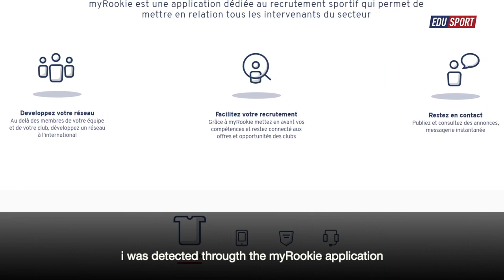ITW Ivan Beau de Loménie for myRookie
🇫🇷| RECRUTEMENT |
Jeune Rookie de 20 ans, @ivan_beau_de_lomenie vient de signer au Angers SCO, grâce à l'application myRookie ! 🏉

Arrivé à l' @edusportacademy_rugby en août 2018 pour suivre un programme d'un an en immersion en Ecosse, avec pratique du rugby à haut niveau tout en suivant une formation intensive d'anglais, il rejoindra dès la saison prochaine le club d'Angers qui évolue actuellement en Fédérale 3.
Nous sommes ravis d'avoir pu accompagner ce jeune talent dans sa mise en relation avec les clubs !
La belle aventure continue pour Ivan et nous lui souhaitons le meilleur pour sa carrière !

Comme ce jeune joueur, vous êtes à la recherche d'un club de rugby ?
Ou vous souhaitez trouver des profils de joueurs tels que le sien pour renforcer votre équipe ?
Ou encore découvrir le programme de formation rugby à l'étranger de l'Edusport Academy ?
Inscrivez-vous sans plus tarder sur l'application !
🇬🇧| RECRUITMENT | Young rookie of 20 years old, Ivan Beau from Loménie has signed at Angers SCO, thanks to the myRookie app! 🏉 Arrived at Edusport Academy Rugby in August 2018 to follow a one - year immersion program in Scotland, with high - level rugby practice while following intensive English training, he will join the club next season. Angers team currently evolving in Federal 3.
We are delighted to have been able to accompany this young talent in his relationship with the clubs!
The great adventure continues for Ivan and we wish him the best for his career! As this young player, are you looking for a rugby club?
Or do you want to find player profiles such as his to strengthen your team?
Or discover the Edusport Academy's rugby training program abroad?
Sign up without further ado on the app!
BE THE ONE !!! ⭐️

Interview 🔽